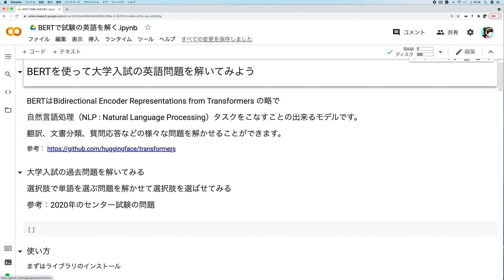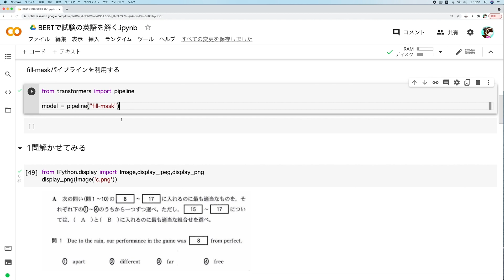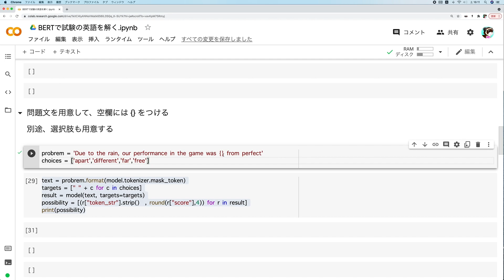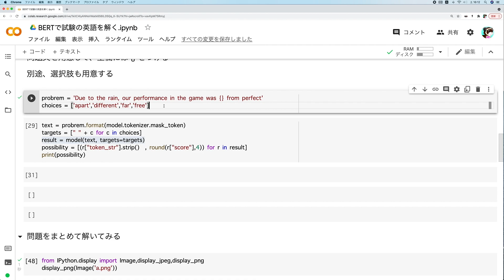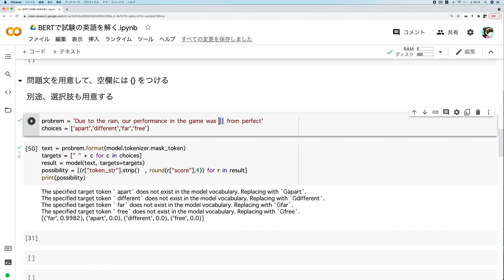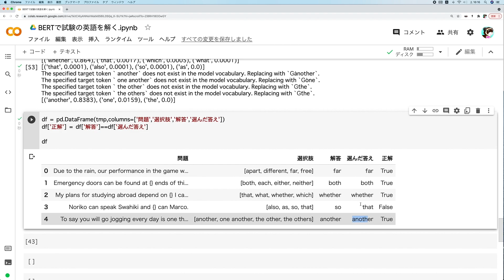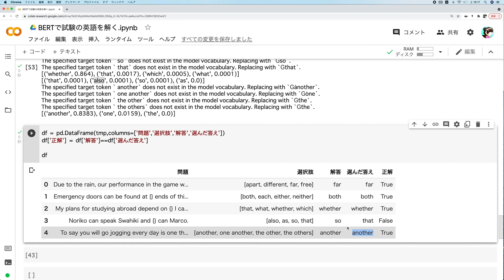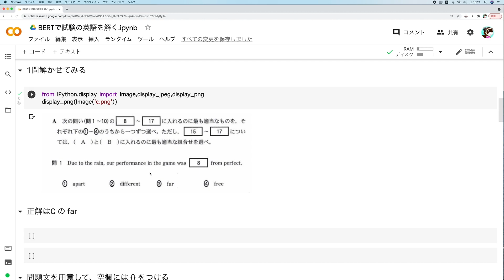[Pythonプログラミング]BERTを使って大学入試の英語の問題を解く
今回はBERTを使って大学入試の英語の問題を解いてみました。

5時間で学ぶプログラミング基礎 (python編)